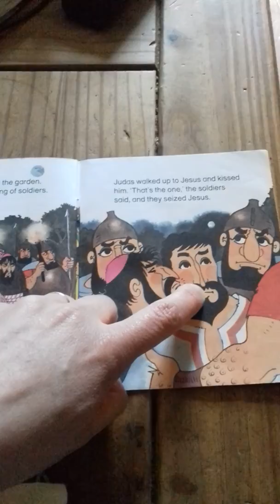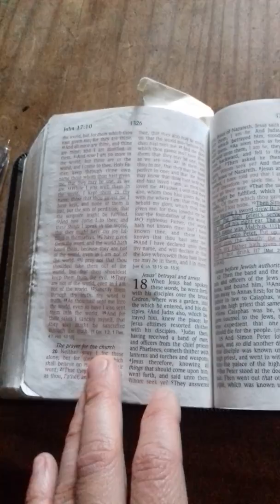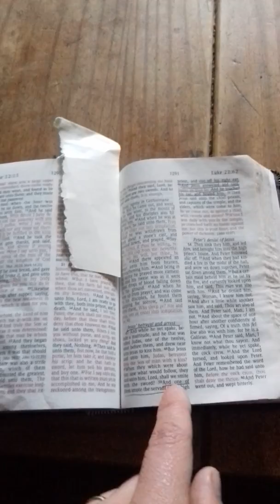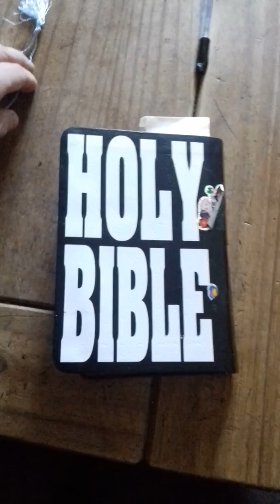An example to the christians